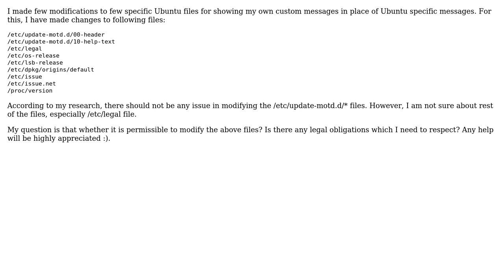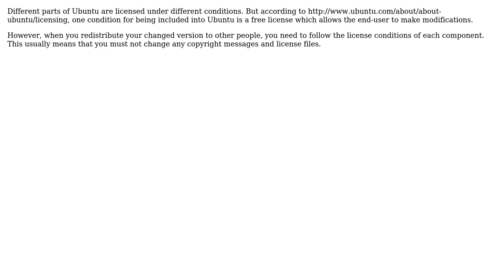Software Engineering: Legalities of modifying Ubuntu MOTD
With thanks & praise to God, and with thanks to the many people who have made this project possible! | Content (except music & images) licensed under CC BY-SA | Music | Images & others | With thanks to user Tulains Cordova user Tahir Rauf user Philipp and the Stack Exchange Network Trademarks are property of their respective owners. You are responsible for your own actions.